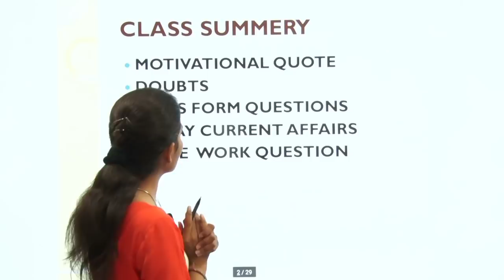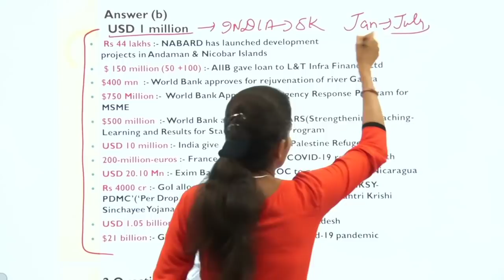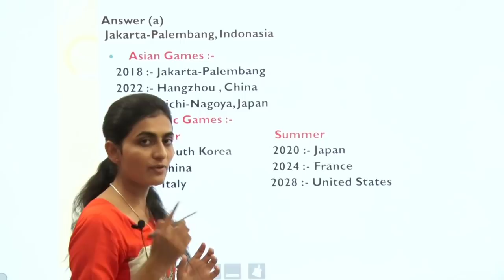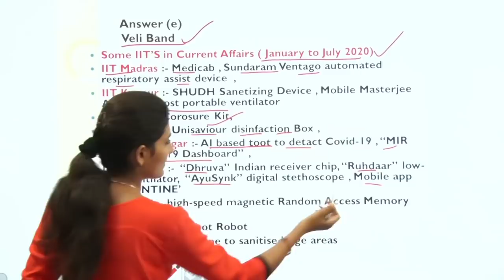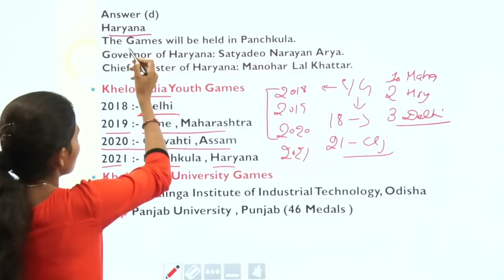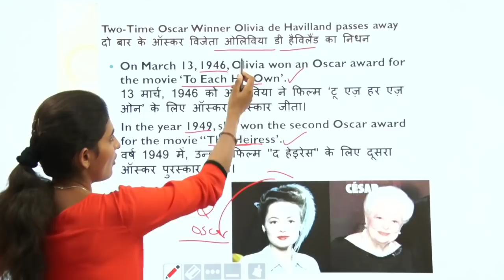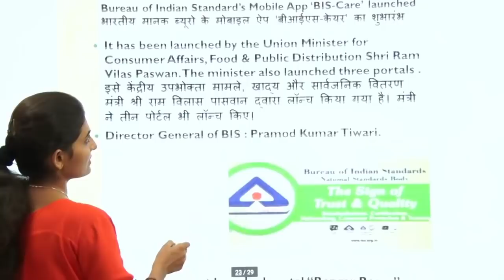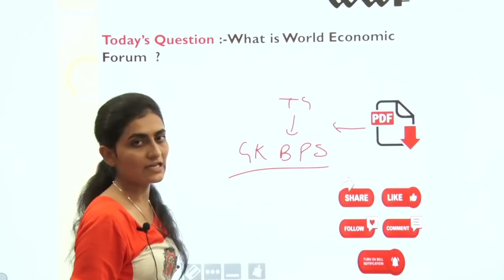Daily Current Affairs : 29 July | Important Current Affairs | Latest Current Affairs